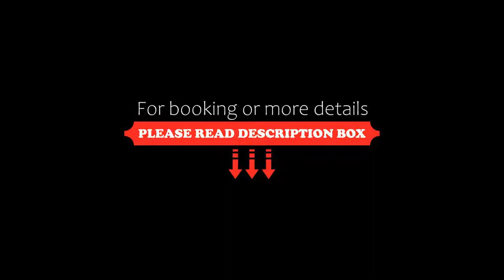Santo Mauro, a Luxury Collection Hotel, Madrid, Madrid, Spain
About Property:
The Hotel Santo Mauro, Autograph Collection is situated close to Madrid’s Paseo de la Castellana. Free WiFi is available in all areas.
Housed in the former residence of the Duke of Santo Mauro, the Santo Mauro exhibits an architecture with marked French influences. Especially spectacular are the old library, today transformed into a restaurant and the old ballrooms, which are used today as large meeting rooms. The hotel also has a sau...
Property Type: Hotel
Address: Zurbano, 36, Chamberi, 28010 Madrid, Spain
Searching For
1. Santo Mauro - a Luxury Collection Hotel - Madrid - Madrid - Spain
2. Santo Mauro - a Luxury Collection Hotel - Madrid - Madrid - Spain Address
3. Santo Mauro - a Luxury Collection Hotel - Madrid - Madrid - Spain Rooms
4. Santo Mauro - a Luxury Collection Hotel - Madrid - Madrid - Spain Amenities
5. Santo Mauro - a Luxury Collection Hotel - Madrid - Madrid - Spain Offers and Deals
Audio Credit:
Track Title: Subway Dreams
Artist: Dan Henig